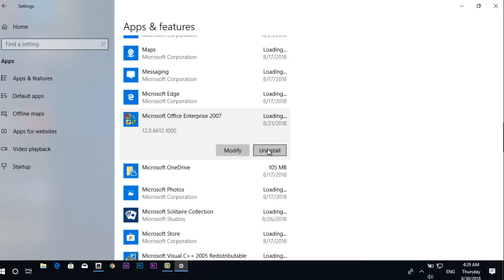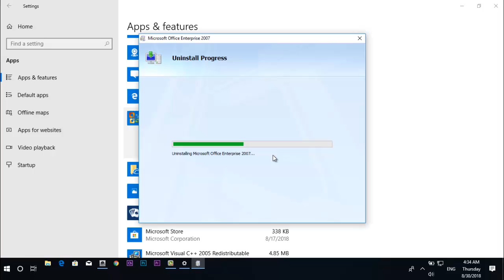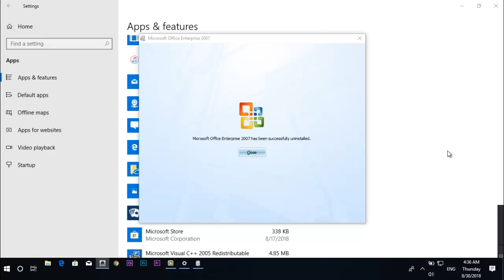How to Uninstall Application Software On Windows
How To Uninstall/Remove Application Software on Windows PC